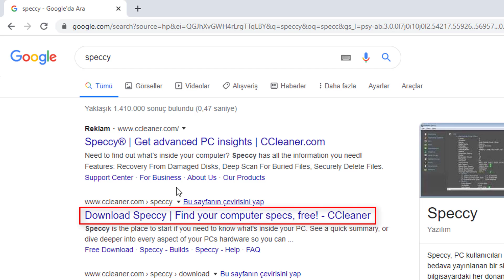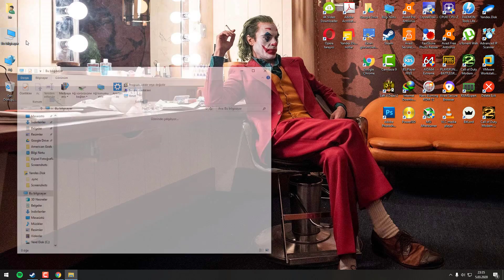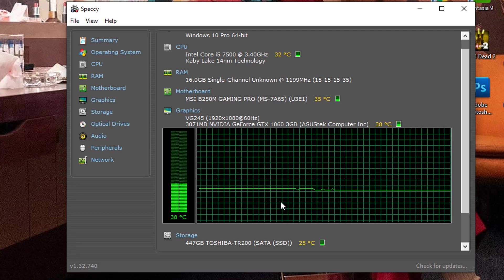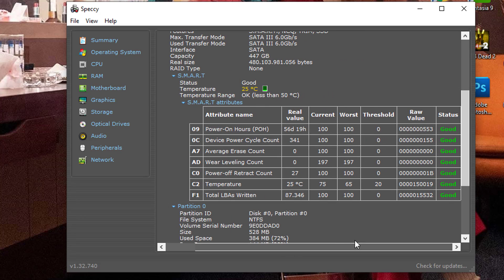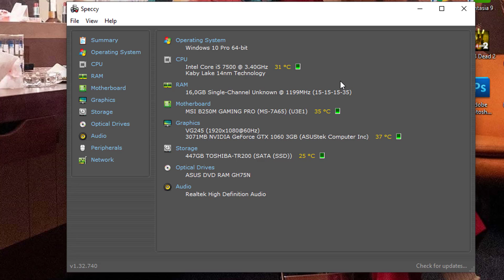Bilgisayarın Sıcaklığı Nasıl Ölçülür?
Herkese Merhaba. Bu videomuzda İşlemci, Ekran Kartı, Harddisk, Anakart gibi bilgisayar donanım birimlerinin sıcaklıklarına nasıl bakılır sorusuna cevap vermeye çalışacağız. Kullanacağımız programın adı Speccy.

Speccy, PC kullanıcıları için Piriform tarafından geliştirilen ve bedava yayınlanan bir sistem bilgilendirme yazılımıdır.

Speccy bilgisayardaki her donanım parçasının istatistik değerlerini ayrıntılı olarak verebilir. Örneğin programda CPU, Anakart, RAM, Grafik kartı, Hard disk, Optik sürücü, Ses kartı gibi donanımların verilerini istatiksel bir biçimde görebilirsiniz.

Speccy, kullanıcıların bilgisayarındaki her donanım parçasının sayısal değerlerini istatiksel bir biçimde verebildiği gibi, CPU, Anakart, RAM, Grafik kartı, Hard disk, Optik sürücü, Ses kartı verilerini ayrı bir dosyaya kaydedebilir, desteklenen bazı parçaların sıcaklık değerlerini ve mutlak sıcaklıklarını öğrenebilirsiniz.